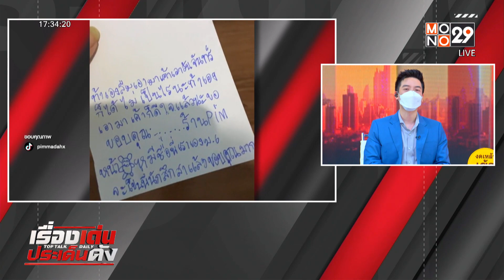เปิดจดหมาย! น้อง ป.3 ทวงหนี้เพื่อน 24 บาท l Top Talk Daily l 12 ก.ค.65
ส่วนข่าวนี้ ก็เป็นการทวงหนี้ ยอดหนี้ 24 บาท "น้องแพรวา" นักเรียนชั้น ป. 3 เขียนจดหมายน้อย ทวงหนี้ "น้องมะนาว"
โดยพี่สาวของ"น้องแพรวา" เอาจดหมายนี้ มาลง TikTok เพื่อให้เห็นถึงด้วยความใสซื่อของเด็กๆ ไปฟังบางช่วงบางตอนครับ